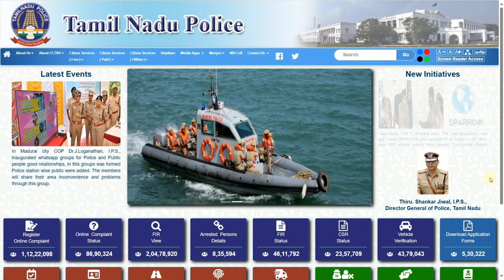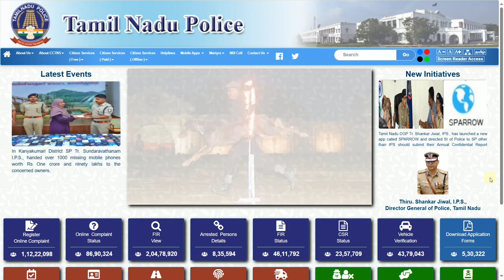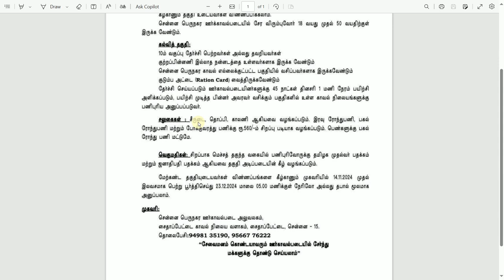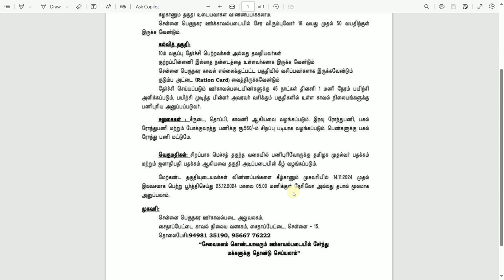😍தமிழக ஊர்க்காவல் படையில்👮 சேர விண்ணப்பிக்கலாம் | TN Police Home Guard Recriitment - 2024